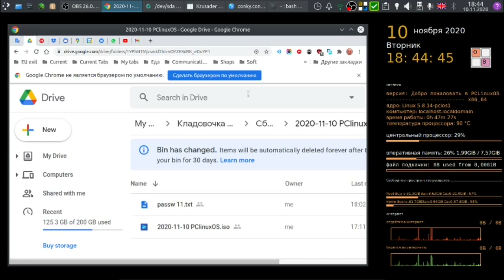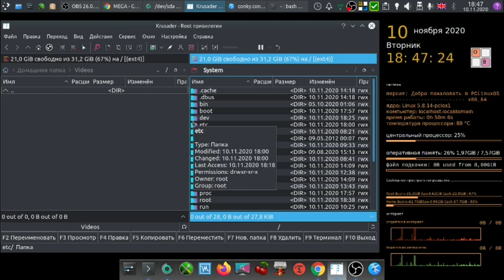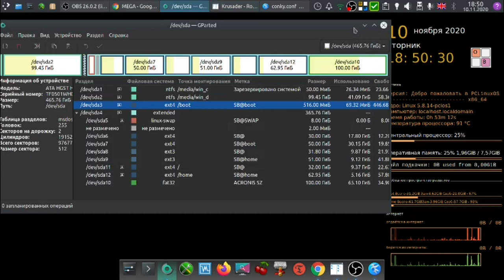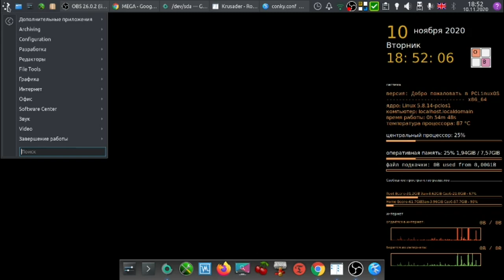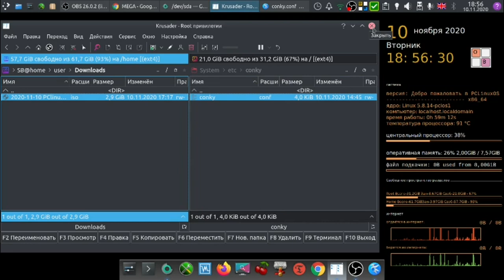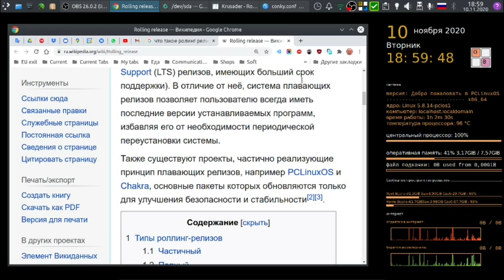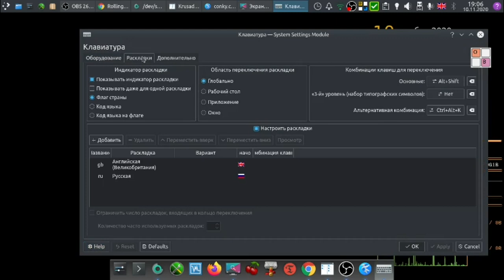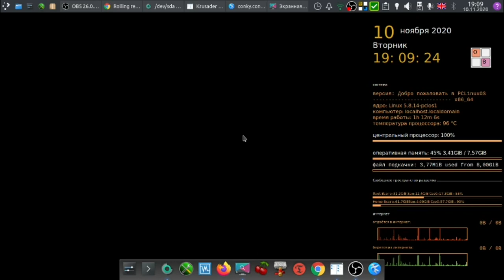PCLinuxOS KDE5 сборка от Алексея